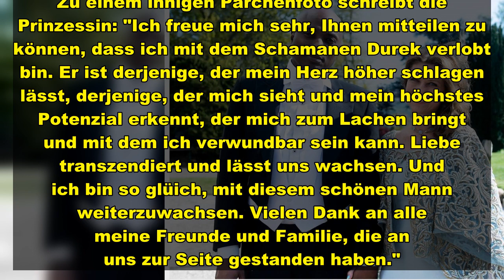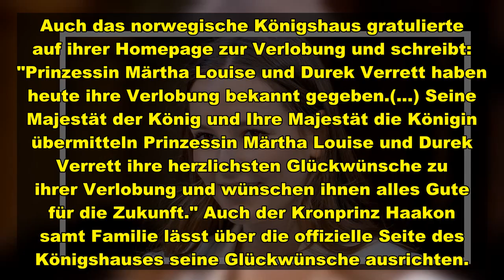Prinzessin Märtha Louise von Norwegen und ihr Lebensgefährte Durek Verrett haben sich offiziell verl